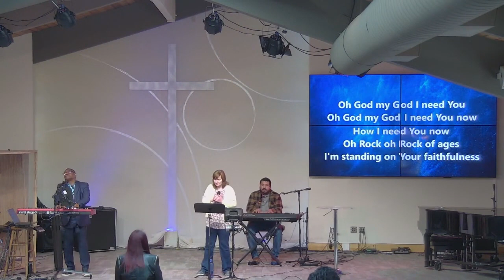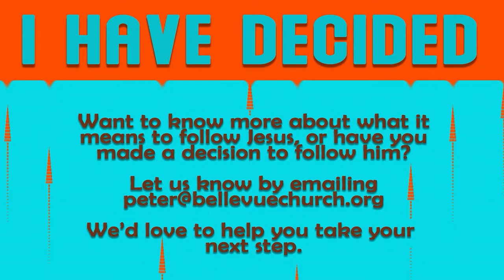Bellevue Church 'Sunday Morning Live' 17 March 2024 Worship